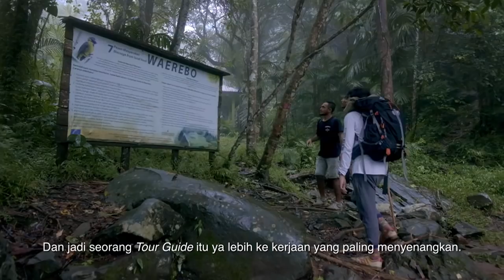Avanza Bercerita - Mengantarkan Pengetahuan Ke Wae Rebo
Adventianus Frederick Ebot atau yang sering disapa Alvin, seorang putra asli Wae Rebo yang ingin selalu mengembangkan potensi budaya yang ada di kampungnya.

Kecintaan akan kampungnya ini membuat Alvin memilih jalan hidup sebagai local guide di Flores dan khususnya daerah Wae Rebo. Bukan cuma sebagai local guide biasa, tapi Alvin punya cara unik untuk memajukan anak-anak Wae Rebo, karena baginya biarpun mereka jauh di pedalaman tetap harus dekat dengan ilmu pengetahuan.

Ia selalu meminta turis yang ia pandu untuk membawa buku-buku kepada anak kecil di sana di kala menjadi pemandu turis lokal dan mancanegara. Bersama Alvin, mobil Avanza miliknya telah melalui perjalanan panjang dan tidak jarang dipenuhi oleh turis dan buku. Mobilnya adalah saksi nyata akan cinta Alvin terhadap Wae Rebo.

Dan sampai kini, Alvin takkan berhenti, untuk berbagi kecintaannya pada Waerebo ke Dunia.

Apa cerita penuh inspirasi kalian bersama Avanza? Ayo berbagi cerita inspiratif mu dengan Avanza di dan share ke social media mu untuk dapatkan hadiah seru!

Karena selalu ada Avanza, di setiap cerita.